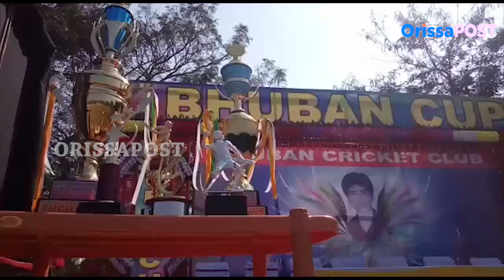Dhenkanal MP Tathagata Satpathy attends 2nd day match of Debendra Memorial Cricket Tournament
Dhenkanal MP Tathagata Satpathy attends 2nd day match of National Level Debendra Memorial Cricket Tournament